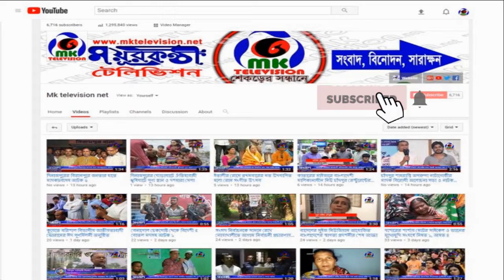দীর্ঘ দশ বছর পর কাতার বিএনপি’র কমিটি হতে যাচ্ছে ৩রা মে // MK News